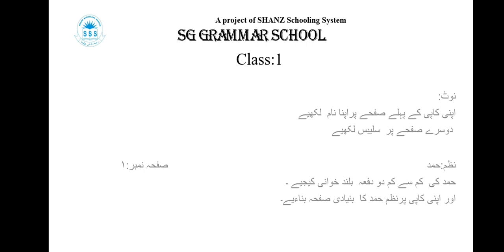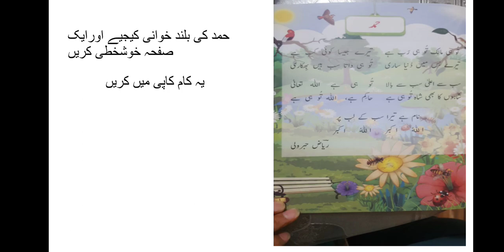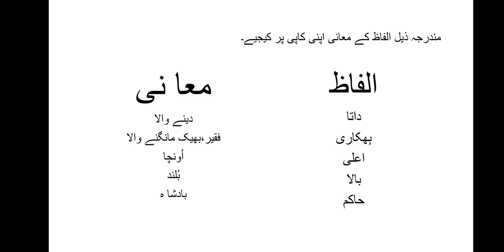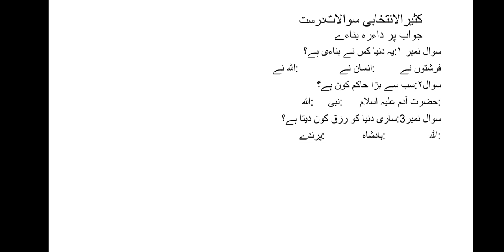Class l Urdu chapter 1